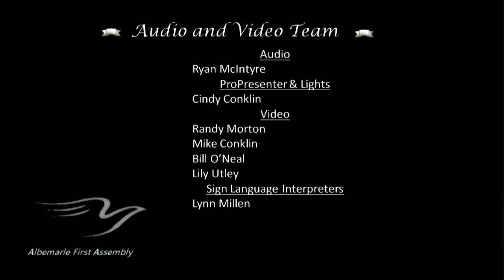Albemarle First Assembly Mother's Day Service 5-8-16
AFA Mother's Day Morning Service "Unforgettable" Pastor Bob Gruver